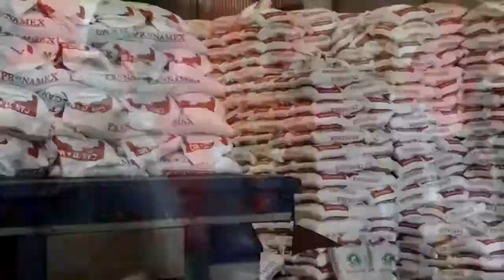Antorchistas de Atoyac exigen solución a demandas de primera necesidad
Una comisión de antorchistas encabezados por Juan Quiahua Tequiliquihua, se dieron cita en la oficina del Ayuntamiento de Atoyac para entablar una reunión con el alcalde Óscar Pimentel Ugarte, esto para plantear la solución de demandas entregadas en un pliego petitorio en 2019.